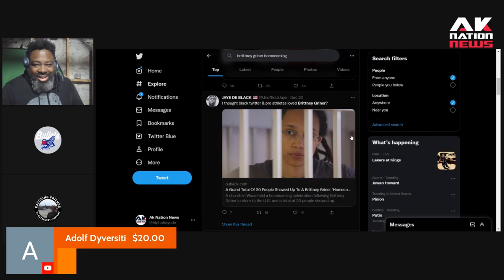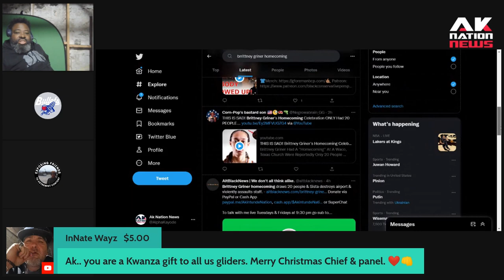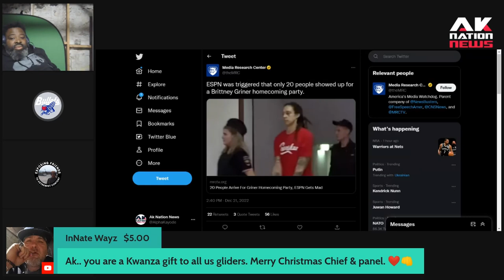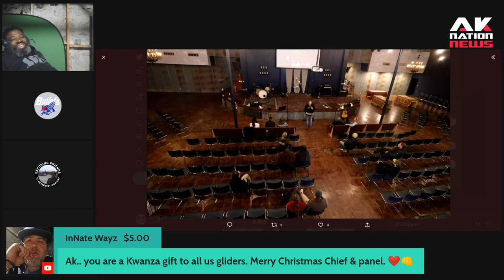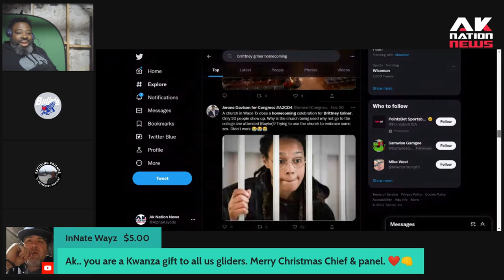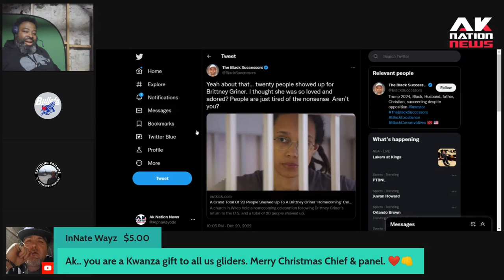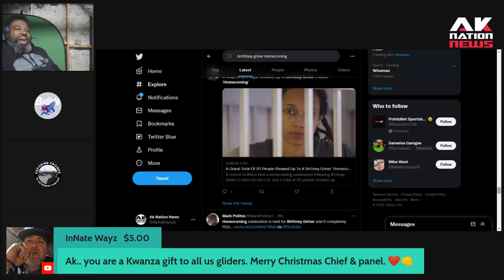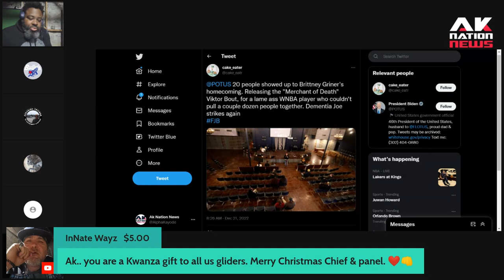Shocking Brittney Griner update.